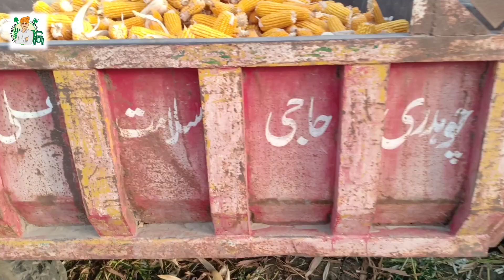Corn harvester in Punjab Pakistan